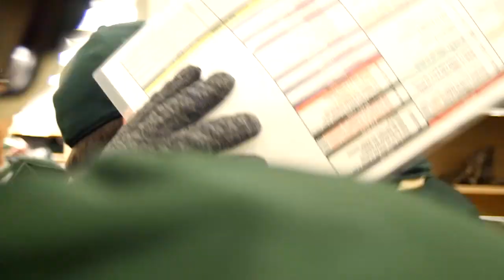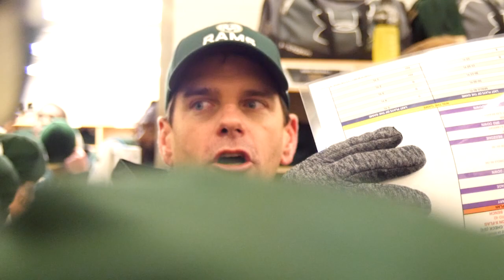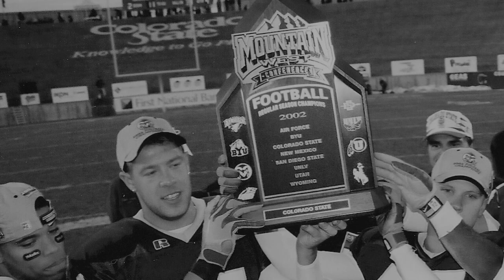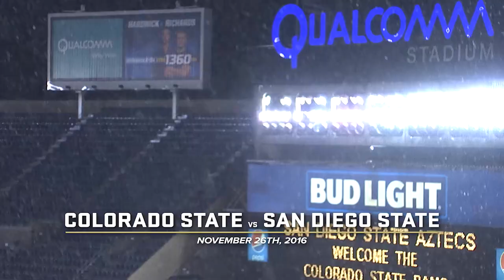The Grind | Full Circle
In this Farewell Hughes special edition of The Grind, Johnny Schupp (senior DL), Robert Ruiz (senior WR) and Michael Gallup (junior WR) discuss the final games of the regular season, the significance of Hughes Stadium and the team's emergence in the Mountain West Conference.